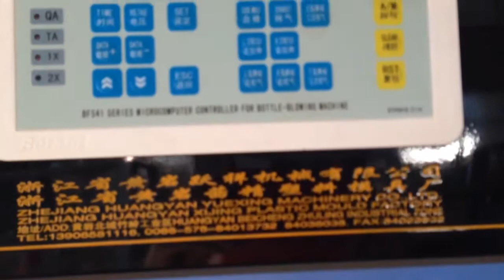bottle blowing machine 灯罩吹瓶机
This is matt, if u need the bottle blowing machine,extrusion blow molding machine,plastic molds! u can contact me, i know the china market and the machine market, u can use the lowest price to buy the best goods!